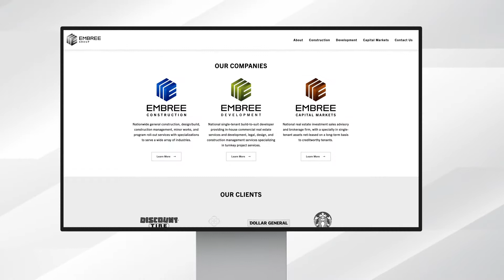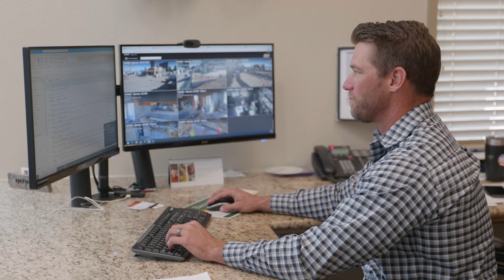The Next Evolution of Embree Group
As we reflect upon 41 years of history and success, we are excited to usher in the next progressive step for Embree Group. With reimagined logos, a dynamic and intuitive website, new brand messaging, and much more; we are proud to announce this significant milestone. Join us as we launch the next evolution of Embree Group.